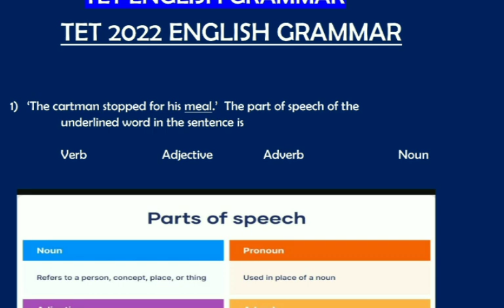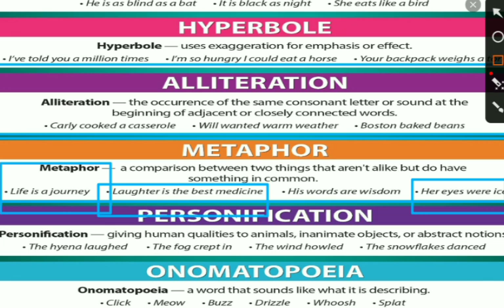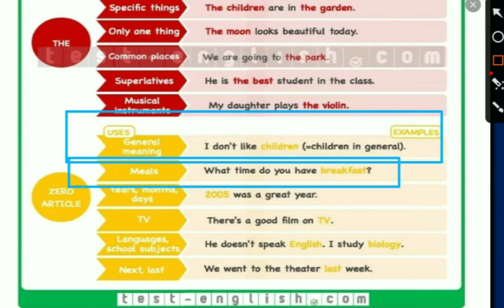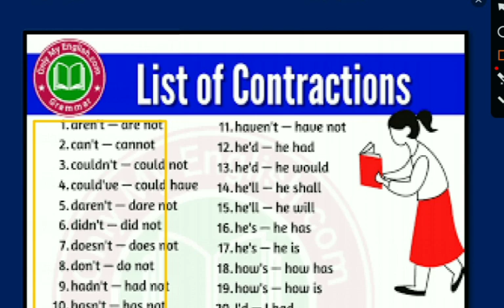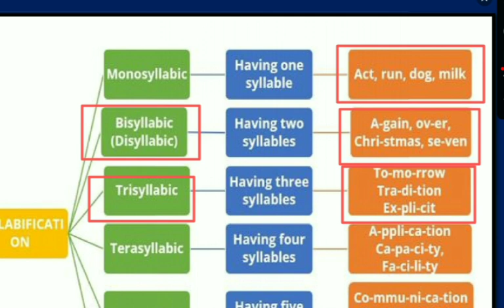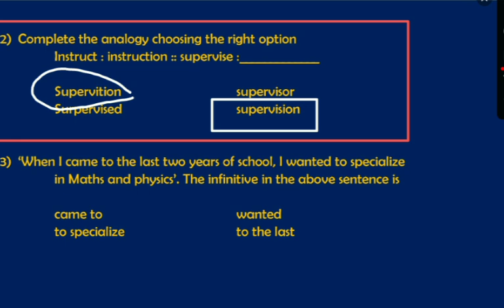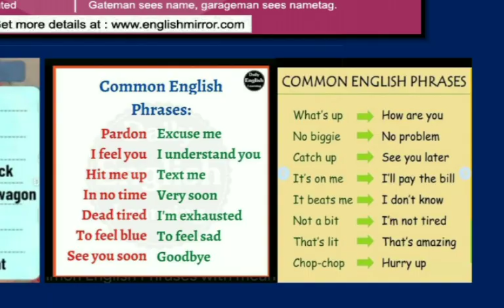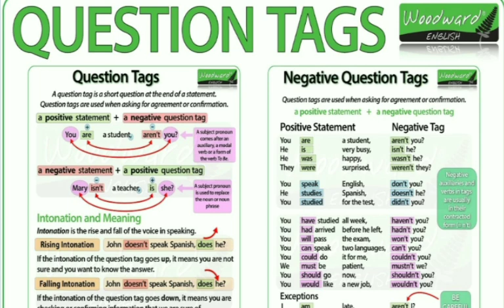COMPLETE TET GRAMMAR। ALL TET QUESTIONS SOLVED । 2015 to 2022 Question papers discussion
kannada Kartet2023,
kannada TET ಪಾಸಾಗುದು ಹೇಗೆ ?

ENGLISH Pedagogy 2021 । Tet old questions। How to answer english pedagogy questions in kannada
mashyak goundi
ಇಂಗ್ಲೀಷ್ ಬೋಧನಾಶಾಸ್ತ್ರ